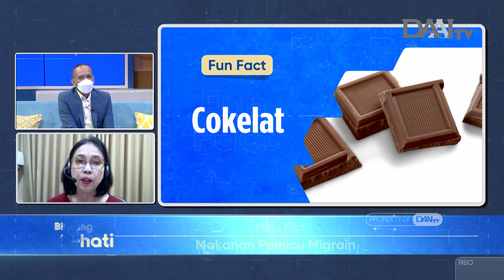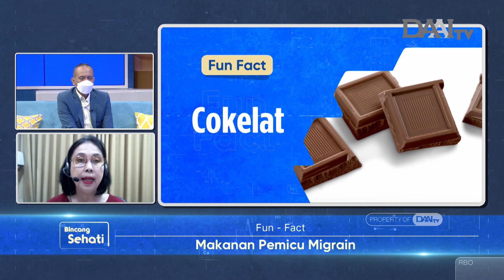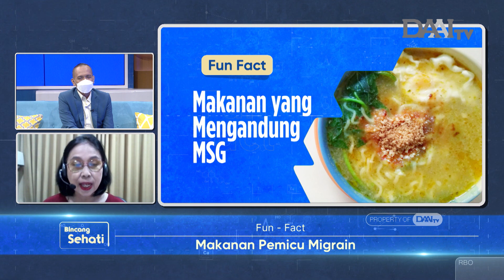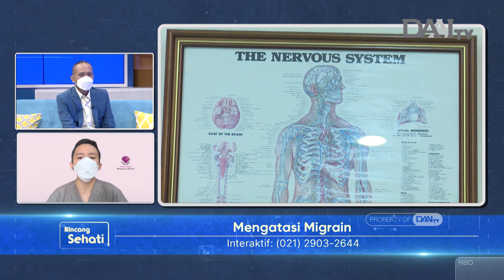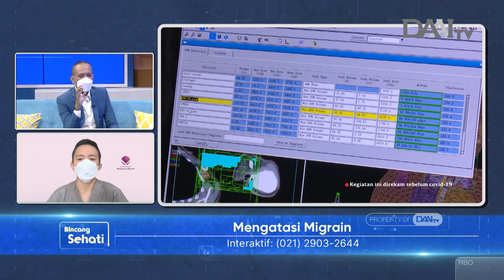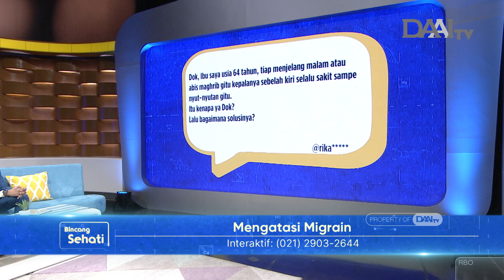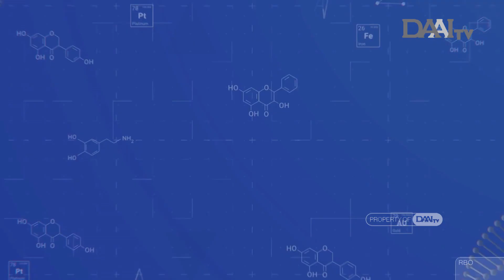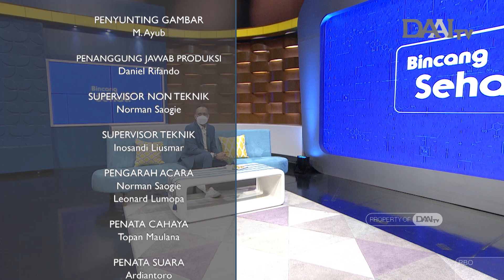Mengatasi Migrain | Bincang Sehati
Migrain adalah sakit kepala dalam berbagai intensitas di satu sisi tertentu dan sering disertai dengan rasa mual, peka terhadap cahaya serta suara. Pemicu timbulnya migrain salah satunya adalah perubahan hormonal, makanan dan minuman, stres dan olahraga berlebih. Migrain bisa terjadi pada siapapun dan kapanpun.

Apakah migrain termasuk dalam penyakit kepala? Apakah orang sering keliru antara migrain dan serangan stroke? Lalu, bagaimana membedakannya dan bagaimana cara mengobatinya? Selengkapnya dibahas bersama dr. Yonathan Adrian, Sp.N - Spesialis Neurologi.

Selain itu, dipaparkan juga fakta-fakta menarik tentang berbagai makanan yang bisa memicu timbulnya migrain. Seperti makanan olahan, cokelat, minuman manis hingga minuman dingin. Selengkapnya dipaparkan oleh dr. Kristin Maekaratri, Sp.GK - Spesialis Gizi Klinik.